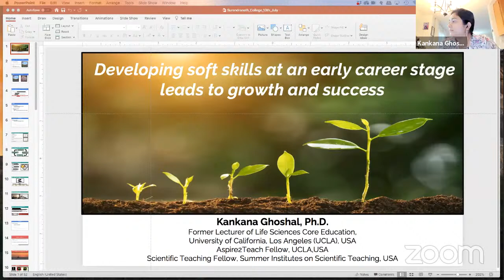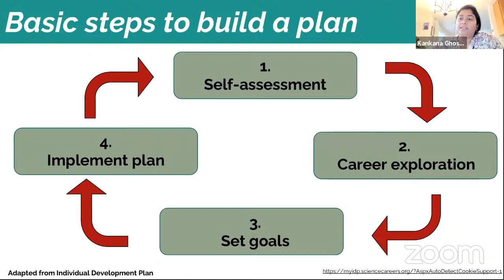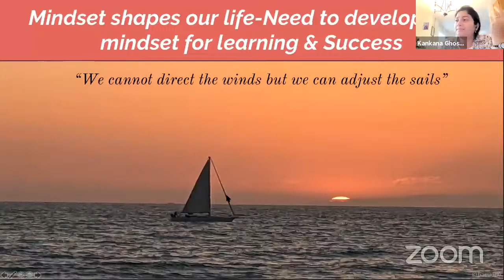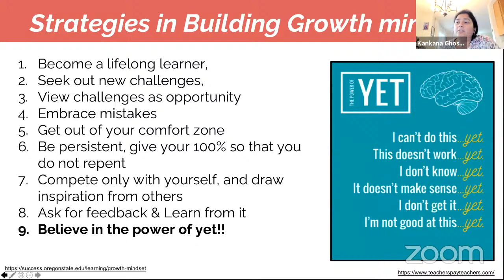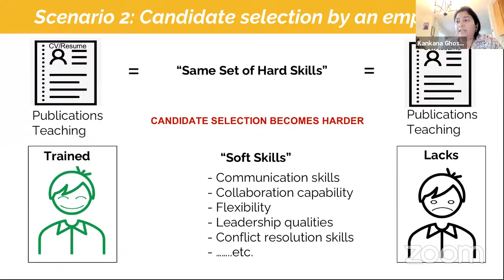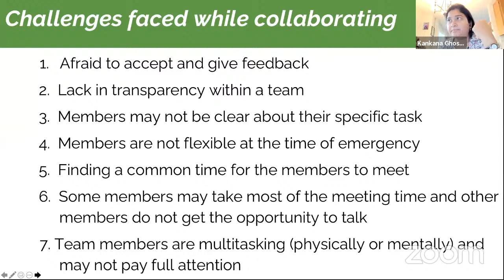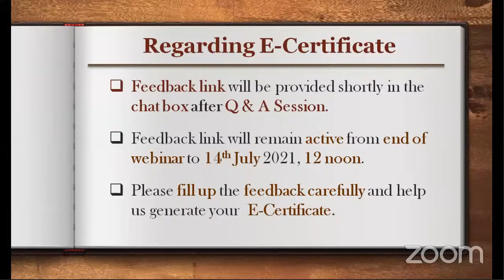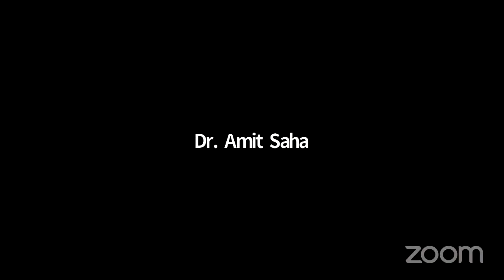Outreach Webinar | Department of Botany | July 13, 2021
Title: Developing soft skills at an early career stage leads to growth and success
Speaker: Kankana Ghoshal, Ph.D
Former Lecturer, Life Science Core Education, UCLA
Aspire2Teach Fellow, UCLA NSF
California, USA
Date and Time: July 13, 2021 | 7:30 PM
Organised by: Department of Botany, Surendranath College
Under: DBT-STAR College Scheme, Govt. of India.